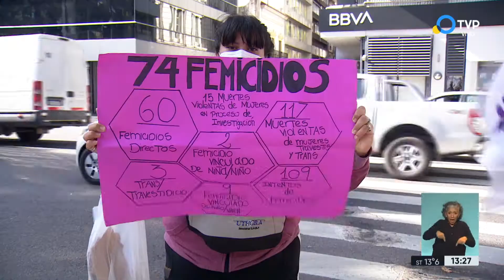Banderazo por trabajo para personas travesti-trans y víctimas de violencia de género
Agrupaciones, como Mumalá, y militantes piden la Emergencia nacional por violencia de género, LGBTI; y acceso al programa Potenciar Trabajo.